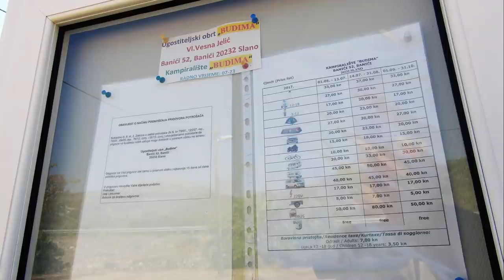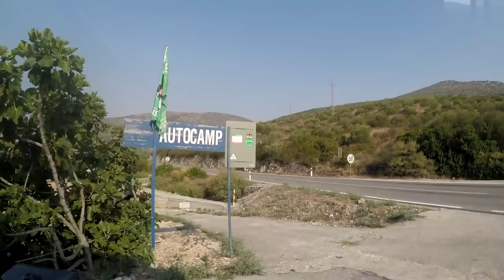Anreise Griechenland Teil 3 Kroatien-Montenegro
Wir starten vom Autocamp Nordsee in Pakoste und unser erstes Ziel ist ein Stellplatz in Budima, etwa 50 km vor Dubrovnik. Nach einer Übernachtung geht unsere Reise weiter nach Montenegro zum Autocamp Safari Baech. Dort bleiben wir einige Tage, bevor es dann weitergeht nach Albanien.
Stellplatz Budima in Banici   GPS  N42°48'13"   E 17°50'47"